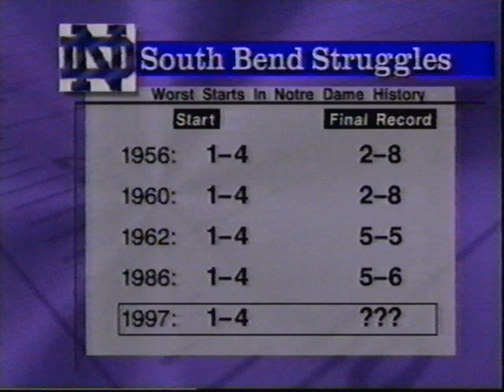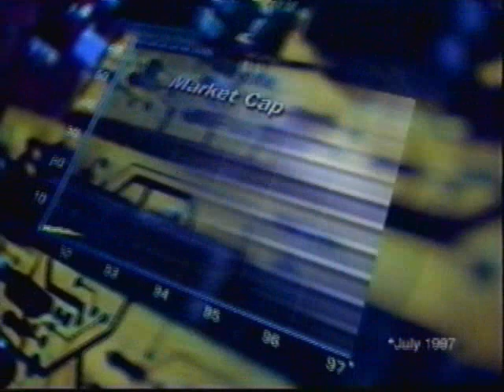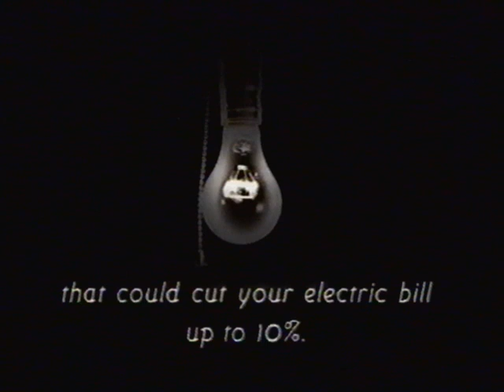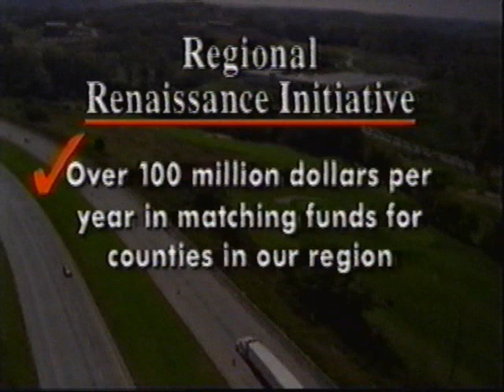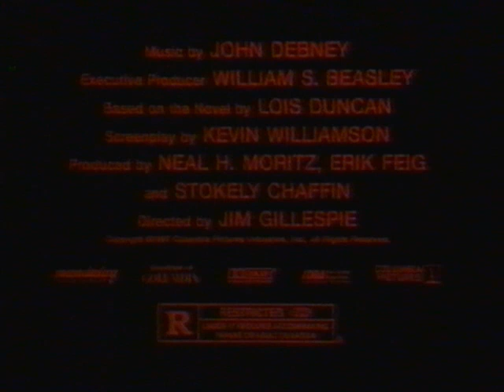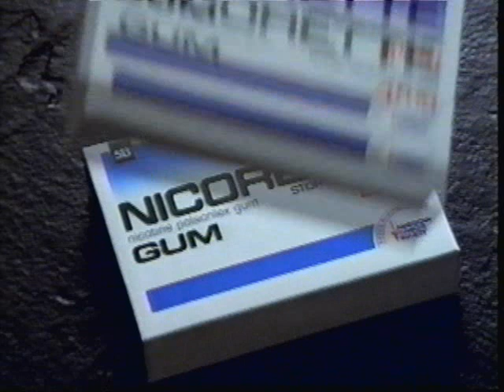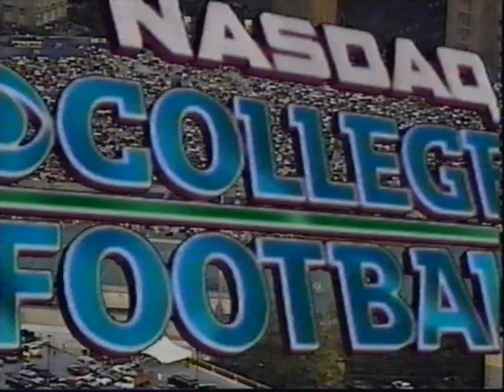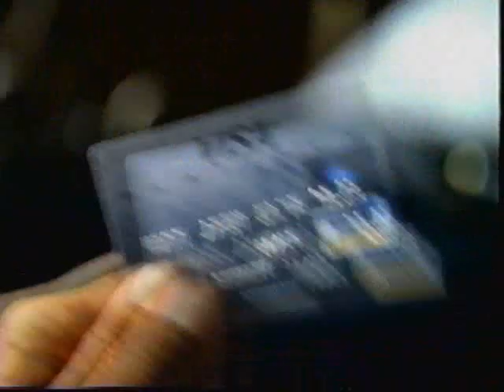1997 - Pitt vs. Notre Dame.wmv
1997 Pitt vs. Notre Dame